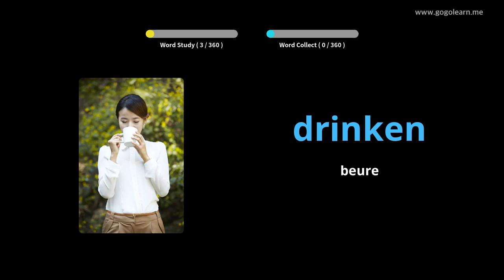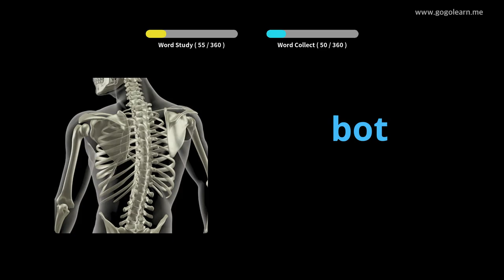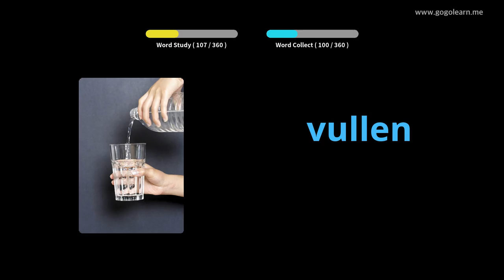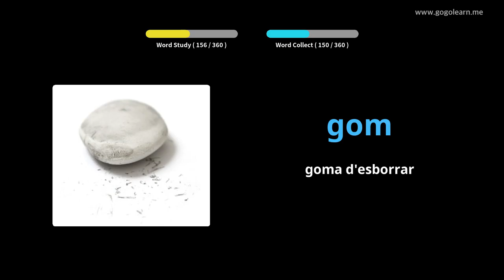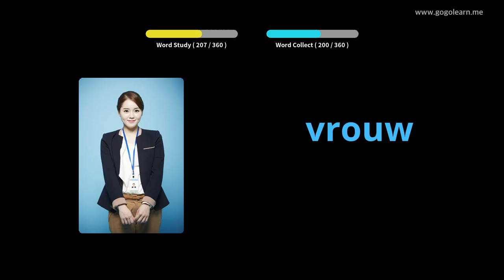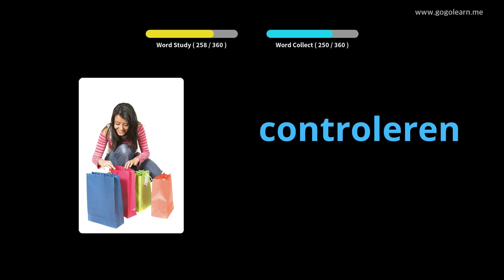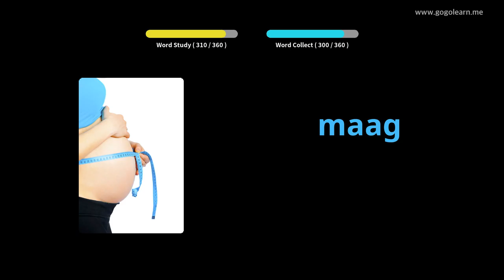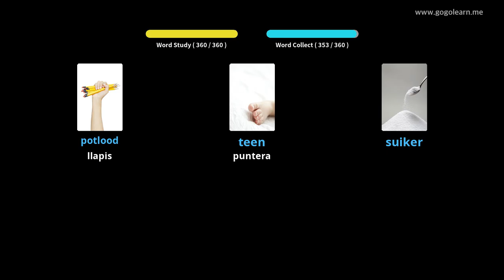Nens bàsics del vocabulari holandès | Golearn